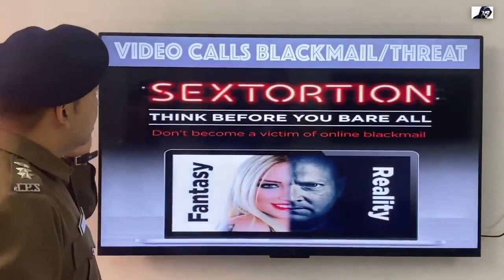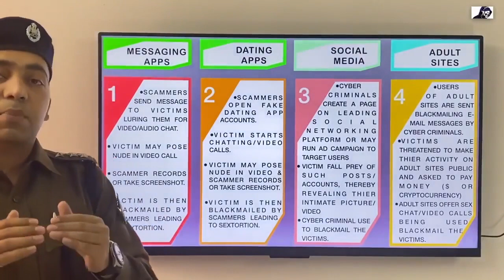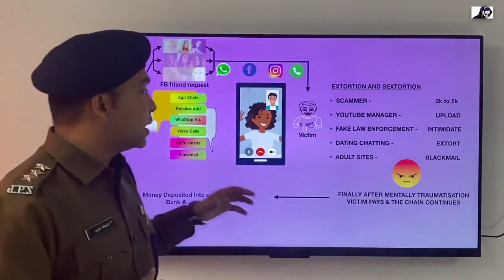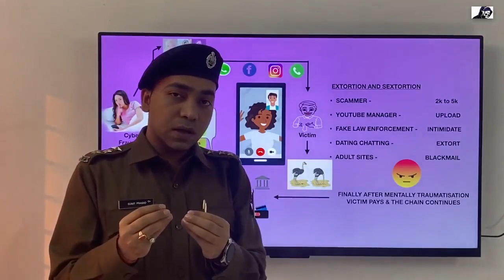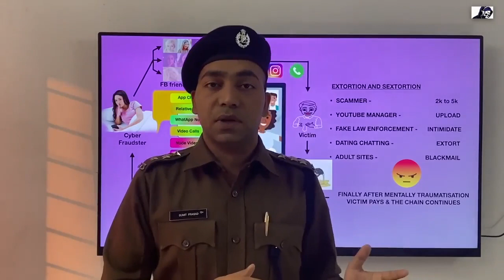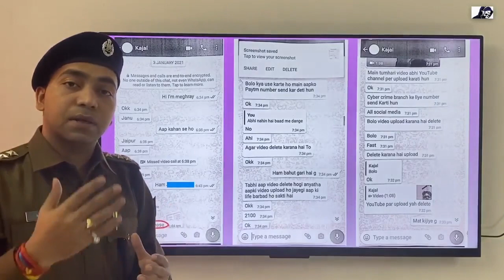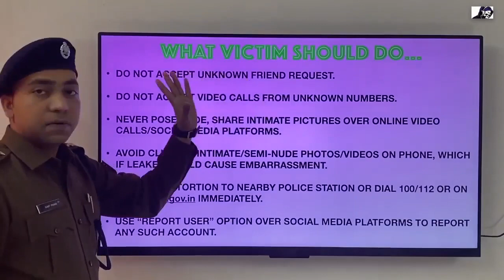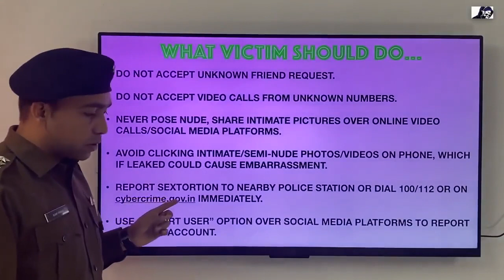Himachal_Police : जानिए, कैसे ऑनलाइन ठगी का शिकार होते है लोग और क्या है इसकी सच्चाई?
जानिए, कैसे ऑनलाइन ठगी का शिकार होते है लोग और क्या है इसकी सच्चाई?
शिमला पुलिस ने जारी किया वीडियो
Watch , how people are victims of online fraud and what is its truth?